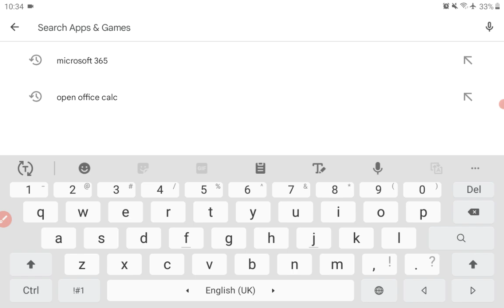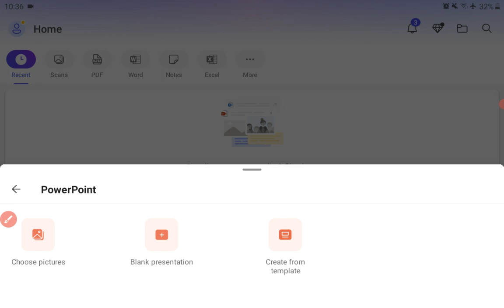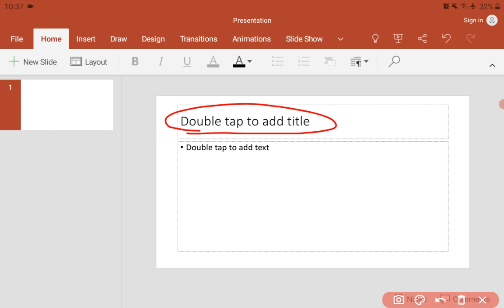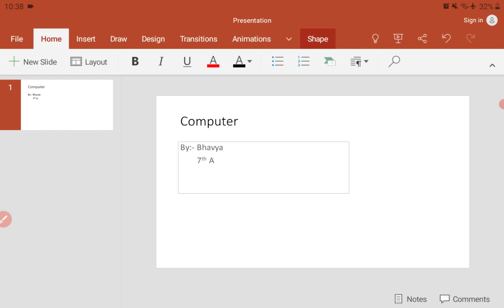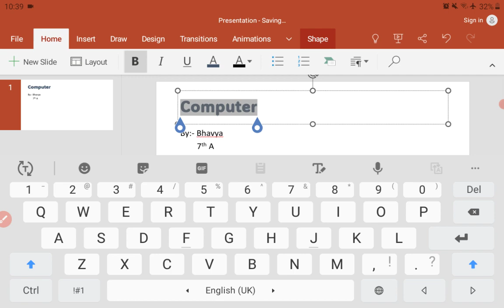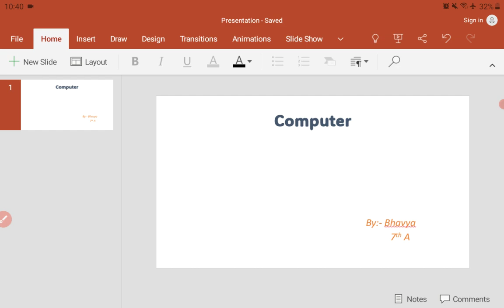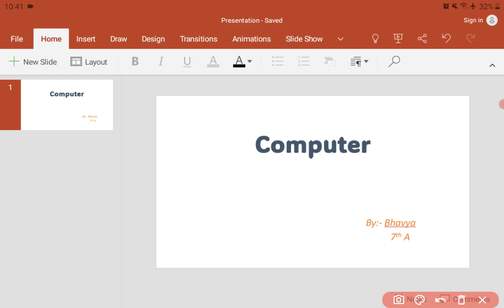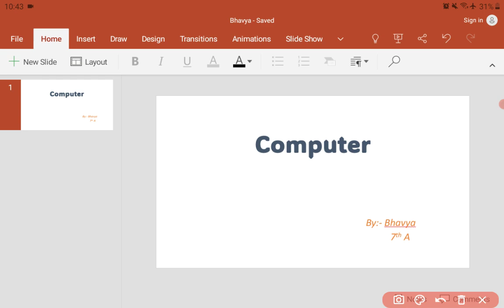ICT Class 7 Practical 1 | Designing a slide in Powerpoint | SCERT New Curriculum